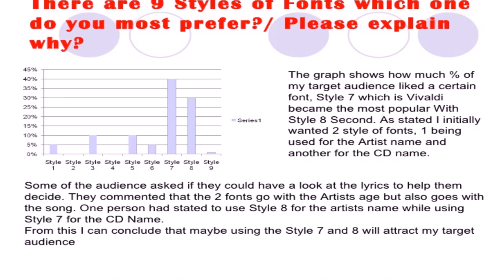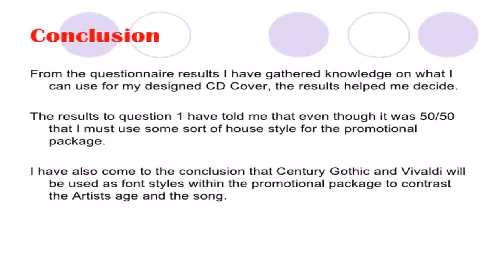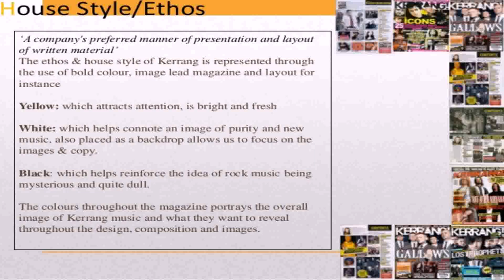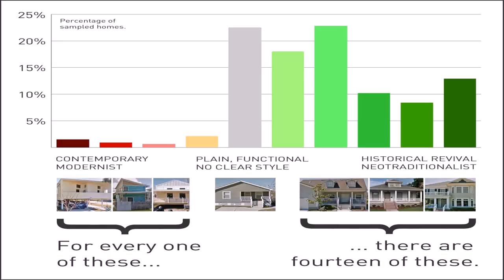Ethos And House Style Examples (see description) (see description)